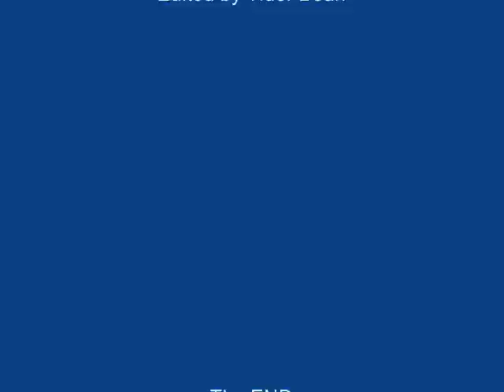The REAL Barn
Watch the highlights of Auburn getting their ar$e$ waxed at the hands of an unranked Arkansas.. GET READY FOR BEATDOWN IN YOUR OWN TOWN BARNERS!